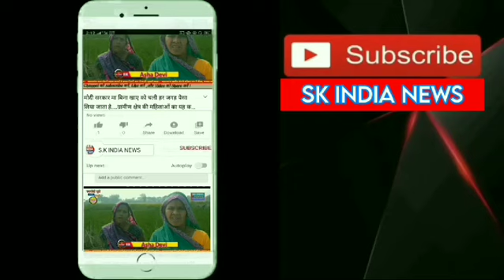सप्त दिवसीय महामृत्युंजय जप_अनुष्ठान_आराधना एवं महा रुद्राभिषेक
सप्त दिवसीय महामृत्युंजय जप अनुष्ठान आराधना एवं महा रुद्राभिषेक कार्यक्रम का आयोजन

रजनीकांत अवस्थी
महराजगंज/रायबरेली: सावन मास के दिव्य पावन अवसर पर साम्बसदाशिव महामृत्युंजय भगवान की कृपा से आचार्य चंद्रिका प्रसाद शास्त्री जी महाराज गौरी शंकर धाम पराकला की कृपा पूर्ण आशीर्वाद के फलस्वरूप सप्त दिवसीय महामृत्युंजय जप अनुष्ठान आराधना एवं महा रुद्राभिषेक समारोह कस्बे के वार्ड नंबर-2 आर्य नगर में दिनेश इंटरप्राइजेज उर्फ भल्लू ठेकेदार और उनके छोटे भाई राजेश कुमार परिवार की ओर से जन कल्याण सनातन संस्कृति सुख समृद्धि हेतु किया गया है। इस पावन महोत्सव में महराजगंज नगर एवं श्रद्धालु सेवा में तात्पर्य है। 6 वैदिक विद्वानों के साथ यज्ञाचार्य आचार्य पंडित चंद्रिका शास्त्री जी महाराज द्वारा कार्यक्रम संपन्न हो रहा है, जिससे वातावरण धर्मामय, भक्तिमय, बना हुआ है।
     आपको बता दें कि, 6 वैदिक विद्वानों पंडित सचिन पांडेय, पंडित राम प्रसाद पांडेय, पंडित सिद्धेश्वर अवस्थी, पंडित दिनेश तिवारी, पंडित दीपू त्रिवेदी, पंडित अतुल पांडेय के साथ यज्ञाचार्य आचार्य पंडित चंद्रिका शास्त्री जी महाराज द्वारा सावन के पहले सोमवार 22 जुलाई 2024 से नित्य वेदध्वनि से पर्यावरण शुद्ध हो रहा है। पूजन, अभिषेक, आरती के पश्चात आचार्य श्री ने अपने संदेश में कहा कि, भगवान शिव की उपासना से मनोवांछित फल की प्राप्ति होती है। शिव का अर्थ- कल्याण स्वरूप मंगल के धाम का नाम शिव है। जिनके नाम स्मरण मात्र से ही सर्व अशिष्ट, अमंगलों का विनाश हो जाता है। भगवान शंकर की पूजा का अनादिकाल से ही परम्परा रही है। परिवार समाज, नगर तथा देश में सुख, शांति, समृद्धि, आनंद की प्राप्ति के लिए सदैव शिव जी के शरण में निश्चित भाव से उपासना कल्याण कामी भक्तों में सदा रहना चाहिए, जिससे लौकिक, परलौकिक उत्कृष्ट की प्राप्ति सदैव होती है।
     आचार्य जी महाराज ने कहा कि, सकल आधी-व्याधी मय मृत्युपीड़ा, महामारी संकट और अकाल मृत्यु आदि के निवारण हेतु रुद्राभिषेक एवं मृत्युंजय जप आराधना का विशेष महत्व है। आचार्य श्री ने कहा कि, सनातन शास्त्रों में कई प्रकार की मूर्ति पूजा का विधान है, जिसमें प्रमुख रूप से पाप्तमय, गोमय, बालू स्फटिक, पारद, रजत, स्वर्ण, धातु आदि की प्रतिमा की पूजा का विधान है। सकल आधी-व्याधि रोग निवृत्ति अथवा सर्वजन कल्याण के लिए कुशायूम्त जल से अभिषेक के द्वारा लाभ होता है। धनधान्य समृद्धि के लिए इंशुरंस गन्ना के रस से अभिषेक करने का विधान है। पूर्ण प्राप्ति के लिए गौ दुग्ध के द्वारा अभिषेक, वृष्टि के लिए पर्याप्त वर्षा हो इसके जलधारा शिव पिप: पर्याप्त जलाभिषेक होते रहना चाहिए। नर्मदेश्वर शिवलिंग सर्व सिद्धि प्रदायक है, स्फटिक मणि शिवलिंग पारसमणि शिवलिंग पूजन से विशेष सिद्धि की प्राप्ति होती है।
     आचार्य चंद्रिका शास्त्री जी महाराज ने श्री राम कथा के माध्यम से समाज मे एकता एवं अखण्डता तथा प्रेम सुख शांति समृद्धि की स्थापना के लिए रामायण का प्रचार गांव गांव में अधिक हो प्रत्येक घरों में बच्चो को रामायण पढ़ने की प्रेरणा मिले, जिससे नैतिक मूल्यों की स्थापना हो सके।
      इस कार्यक्रम में छोटेलाल मौर्य, रामस्वरूप यादव उर्फ कल्लू यादव, रामकरन, रितिक कुमार, श्लोक कुमार, स्वाती, खुशी, शुभी, सौम्या, किंजल, श्रवण कुमार एवं परिवार के सभी सदस्य उपस्थित रहकर पूजा, हवन, आरती इत्यादि में भाग लिया।